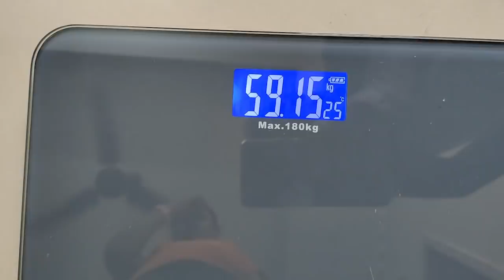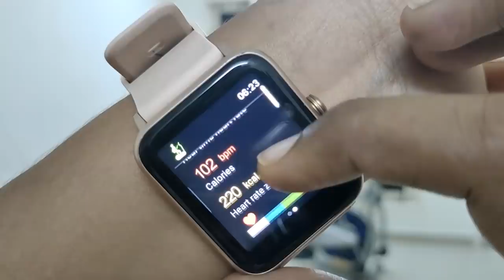VLOG | Sunday Special Mutton Biryani & Mutton Chukka | PCOD & Weightloss Daily Diet Routine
Night Fat Cutter Drink (Remedy For Irregular Period)
Pepper Grinder1
Pepper Grinder2

ஜிம் பொருட்கள்
Toning Tube Resistance Band
Dumbbell Set
10 kg Set (5kg x 2 pcs)
3KG Dumbbell (PVC)

Mi Band 3 (My Band)
Mi Band 5 (Latest Band)
Orbitrek Elite (Exercise Cycle)

Sports Bra:
Sports Shorts:
Exercise Mats: